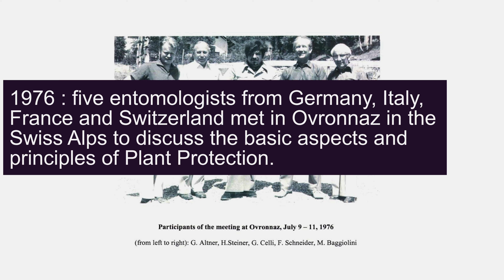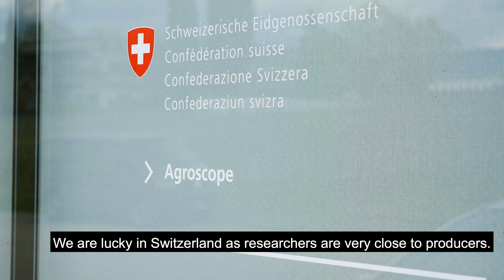Research highlighted in the 42nd World Congress of Vine and Wine - integrated production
Switzerland was part of the pioneers in integrated production. In 1976 five entomologists from Germany, Italy, France and Switzerland met in Ovronnaz in the Swiss Alps to discuss the basic aspects and principles of Integrated Plant Protection and Production. The document they produced called the “Declaration of Ovronnaz” can still be considered as one of the corner stones of modern Integrated Production. Today integrated production represents more than 85 % of the Swiss vineyard.

In this video, Christian Linder, researcher at Agroscope explains the history and thinking behind integrated production and Boris Keller, President of Vitiswiss, the nation IP organization, explains how working hand in hand with research is essential for winegrowers.

Christian Linder and Boris Keller will present together VITISWISS in Room 4 on Wednesday 17th of July from 8.50 to 9:10: "VITISWISS, winegrowers committed to sustainable development - Christian Linder, Boris Keller. (Switzerland)"